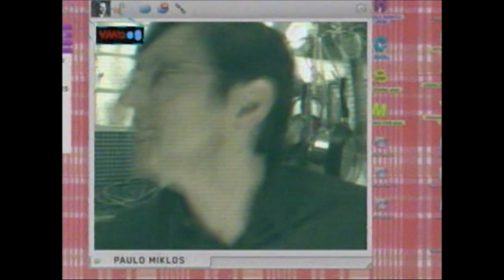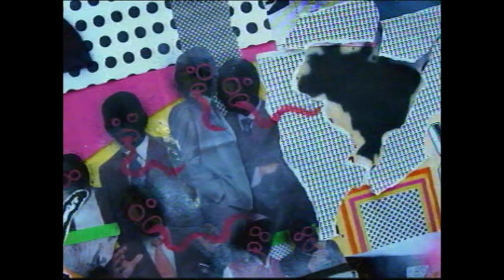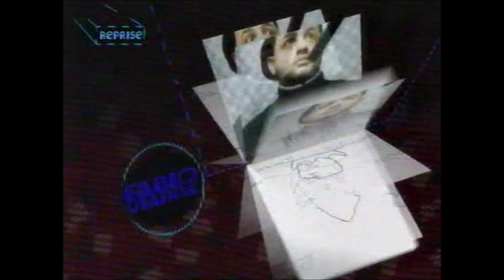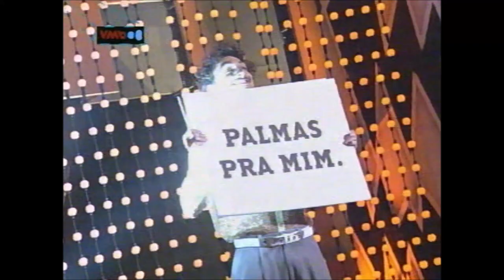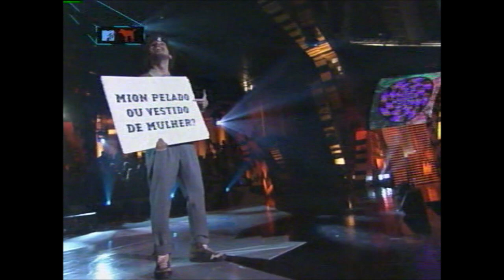VMB 2008 COMPLETO - MTV Brasil - Apresentação: Marcos Mion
A premiação começa em 0:01:07
Sigam @pridernocka @marcosmion